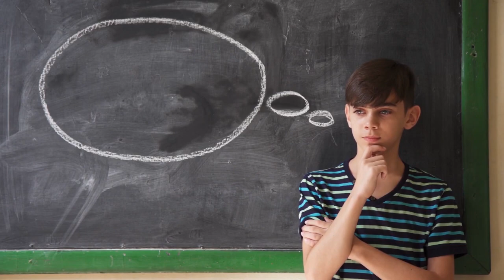मूर्खों को सारे नज़र आते हैं मूर्ख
मूर्खों को समझाने की मूर्खता न करें